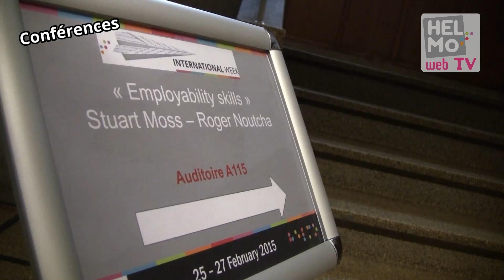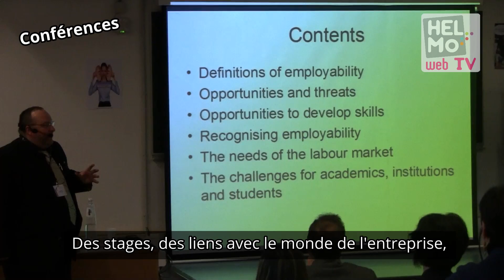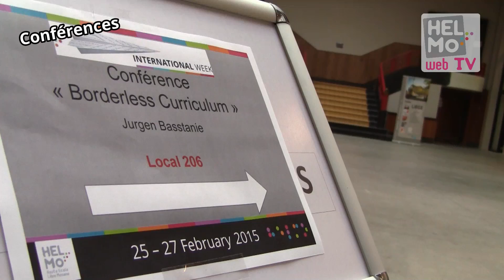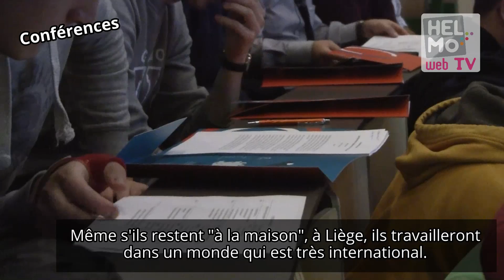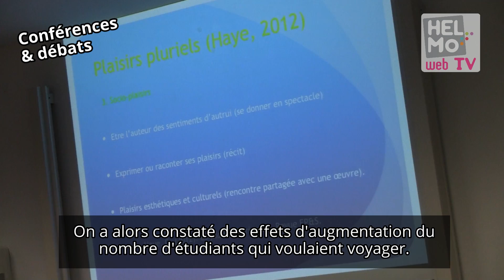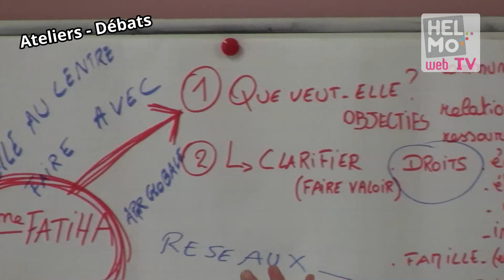International mid-week 2015 de HELMo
La Haute Ecole HELMo a organisé sa toute première « International mid-week » dans plusieurs de ses instituts, du 25 au 27 février 2015. Le thème de cet évènement d’envergure, pour les 5 catégories de HELMo, était « Employability skills » : les aptitudes à l’emploi. Avec une question transversale : devons-nous former les étudiants à correspondre au marché du travail ou devons-nous les aider à faire évoluer ce marché?
Pour y répondre, HELMo a vu grand, avec notamment des conférenciers étrangers de renom : l’Anglais Stuart Moss (Beckett University), Roger Noutcha de l’Université de Strasbourg, Ghislain Carlier de l’UCL ou encore Jurgen Basstanie qui a présenté l’expérience réussie d’internationalisation des cursus de la Haute Ecole Thomas More (Anvers).
Au menu également de ce premier grand rendez-vous international de HELMo : des débats, des workshops, des tables-rondes, des « teaching sessions » et présentations de projets nés à HELMo comme l’hôpital virtuel (paramédical) ou encore le Creative School Lab - Creativity and new technologies in Education (pédagogique).